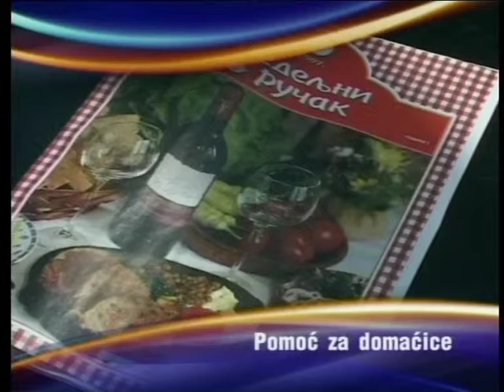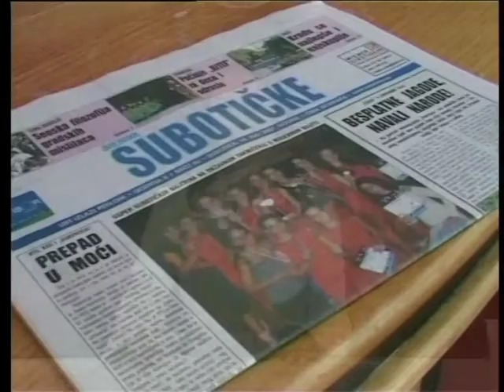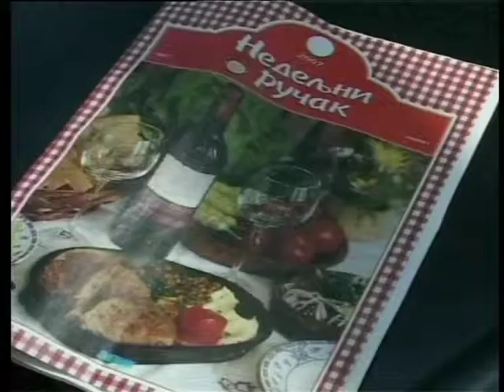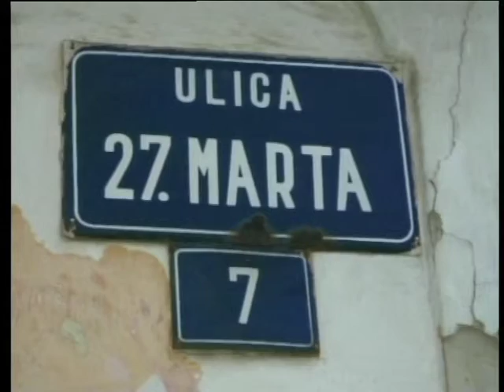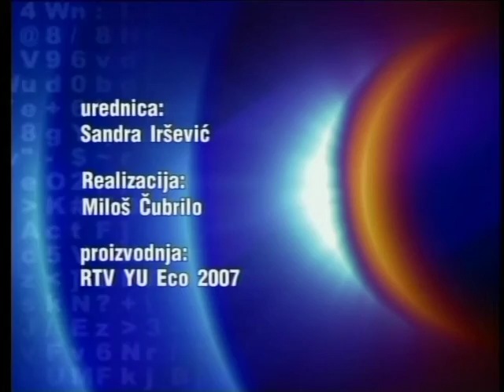Info blok 24052007